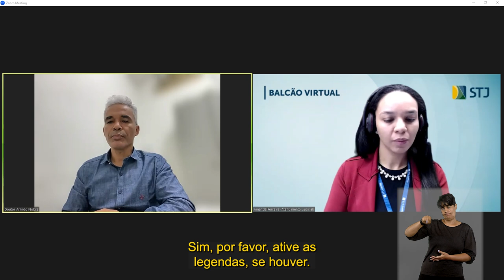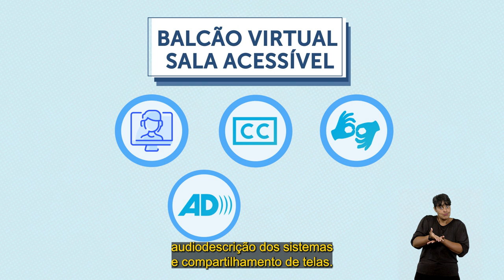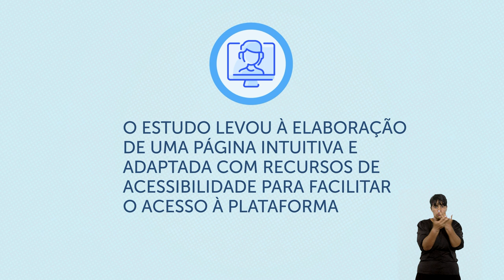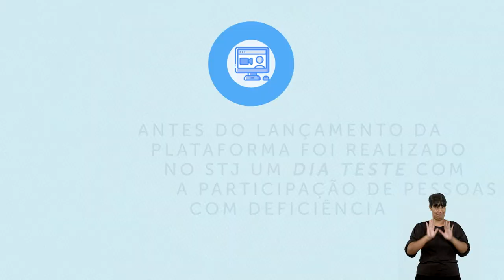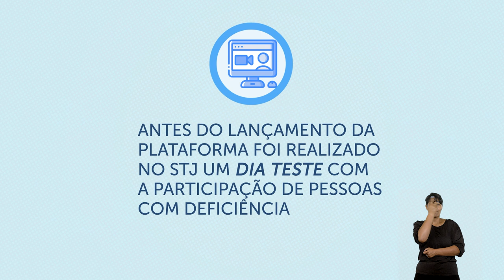Balcão Virtual do STJ cria Sala Acessível de atendimento judicial para pessoas com deficiência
O atendimento judicial por videoconferência do Tribunal da Cidadania está preparado para atender pessoas com deficiência de maneira individual e com total autonomia. Aqui, dispomos de legendas em tempo real, intérprete de Libras, audiodescrição dos sistemas e compartilhamento de telas. A Sala Acessível funciona de segunda a sexta-feira, das dez às dezoito horas, e conta com o apoio de intérprete de Libras, das onze ao meio-dia e das quinze às dezesseis horas.

Estamos esperando por você! Entre na Sala Acessível do Balcão Virtual do STJ e tenha uma excelente experiência